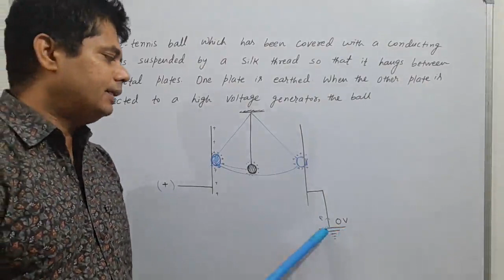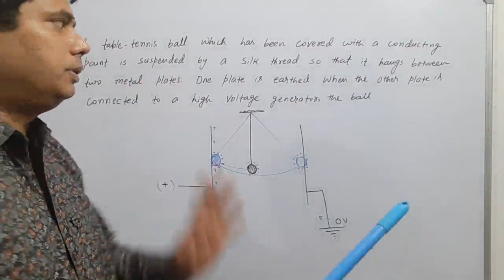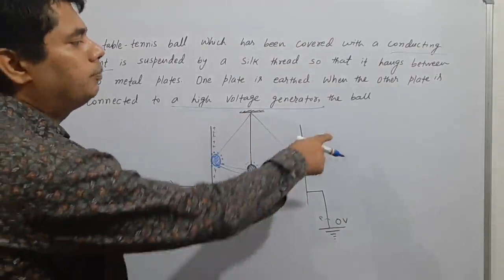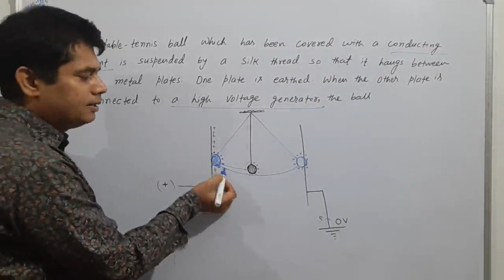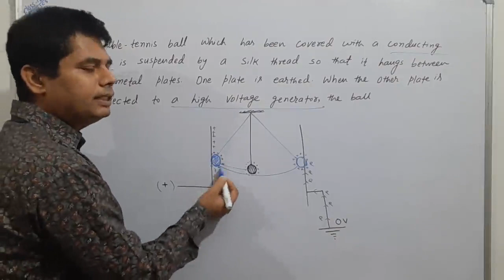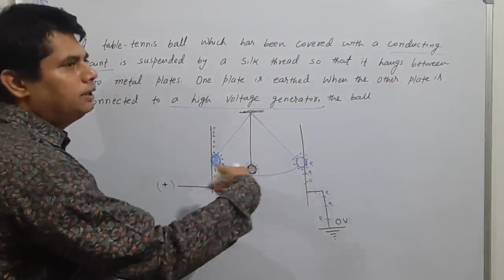Physics doubt no 1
A table-tennis ball which has been covered with a conducting paint is suspended by a silk thread so that it hangs between two metal plates .One plate is earthed when the other plate is connected to a high voltage generator,the ball .